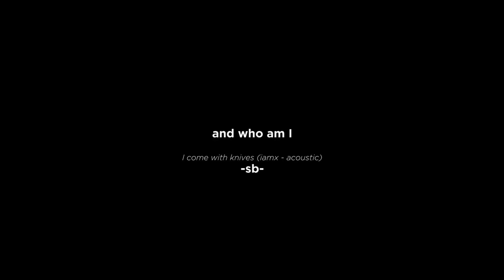and who am I | multifandom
"she needed me to be— this. and I did it."